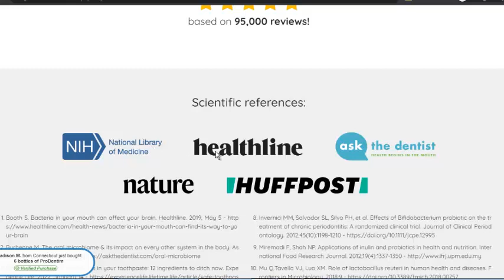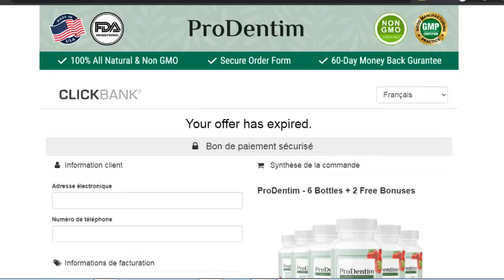Prodentim Review: Will It Work For You? What They Won’t Say!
ProDentim is a natural and distinctive dietary supplement created to safeguard the health of your teeth and stop harm from happening for any reason at all.

What are the significance of the microbiomes in our mouths and the entire oral cavity, do you know?

Promoting the development of beneficial bacteria in the mouth's microbiome, which is sometimes disregarded while practising excellent oral hygiene, is essential to maintaining good oral health. The usage of synthetic items that are packed with chemicals damages and destroys microbiomes.

The Mechanism of Action of ProDentim
This supplement is a natural supplement and its main constituents are probiotics, malic acid, and chicory root. You can anticipate the supplement's effects to be based on those advantages if you choose high-quality probiotic ingredients.

The bulk of the supplement's components work together to help your digestive system while also enhancing other elements of your overall health. By boosting the quantity of healthy bacteria in your mouth, all of them have the potential to enhance your oral health.

Other advantages of the supplement include improved sleep and a stronger immune system.

What Benefits Come with the ProDentim Supplement?
These tablets introduce a variety of helpful bacteria into the mouth.
• You get a whiter, brighter smile and stronger teeth as well as an improvement in oral health.
• As a result, your breath won't get any worse. When these components are utilised, gums are also shielded against swelling.
• In a short amount of time, improves teeth and oral health.
• The formula fortifies the enamel of the teeth, making them more resistant to damage from normal use.
• It strengthens your throat, ear, and nasal defences.
• The formula restores the microbiota in your mouth to equilibrium.

ProDentim is a natural and unique dietary supplement made to safeguard the health of your teeth. A special combination of probiotics, herbs, minerals, and vitamins may be found in every capsule. Each capsule, according to the manufacturer, contains billions of CFUs and helps the mouth's beneficial bacteria flourish. Supplements, according to dentists, can help whiten teeth and improve breath smell. Because the ingredients are natural and safe, consuming this supplement has no negative effects on the human body.